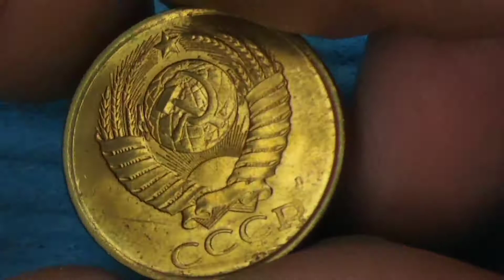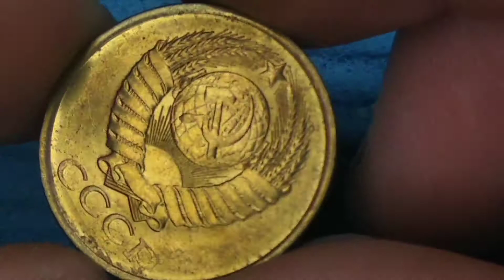Coin USSR 5 kopek 1991Leningrad UNC Collection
Coin for Collection